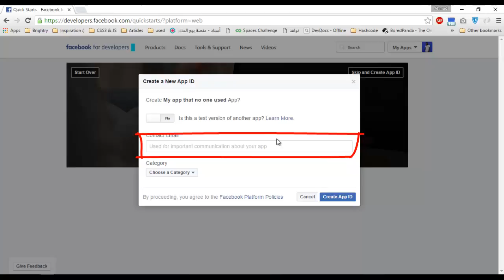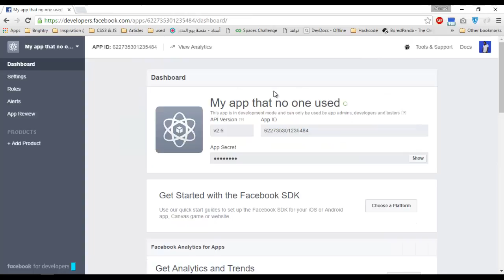How to Create your facebook application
as website app.

this is not [public] tutorial, We recorded this to help our clients to make setting up our scripts easy.

you can visit the full blog post here:

you can watch listed products depending on this tutorial here:
- Brightery Facebook Business Scraper